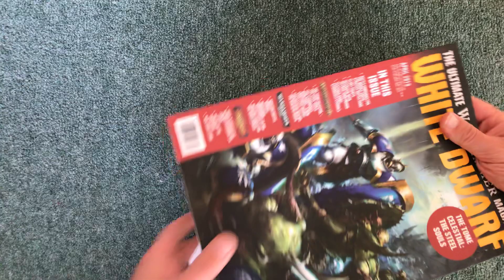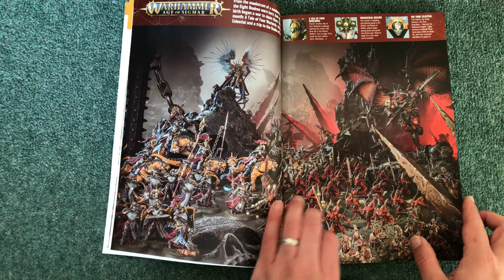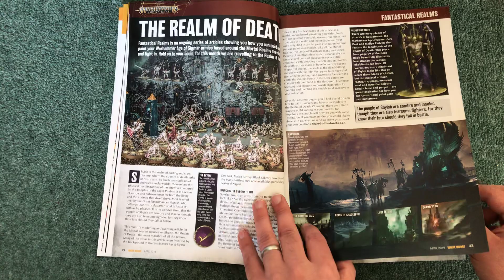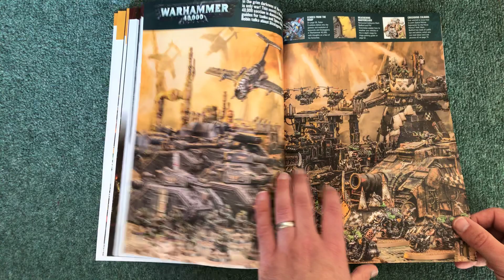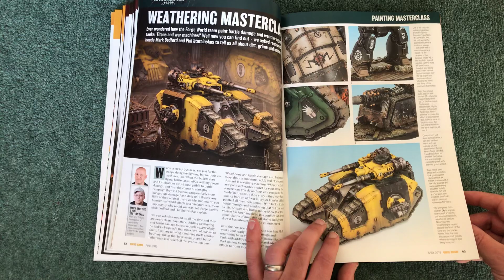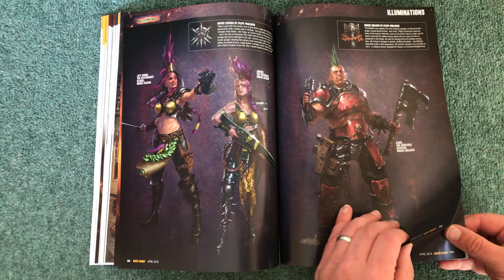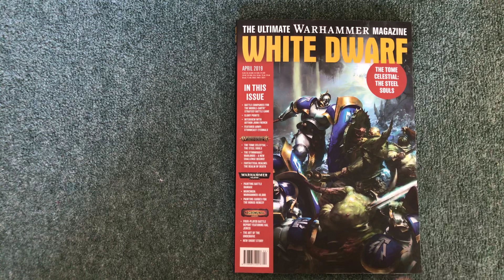White Dwarf April 2019 - quick flick through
A quick flick through this months issue